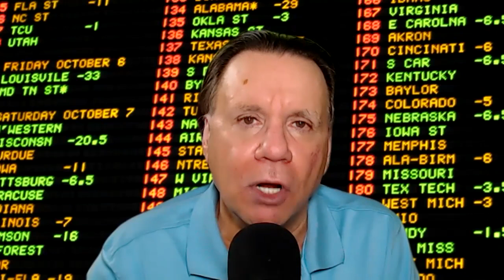Saturday 5/22 NBA Playoffs Betting Odds and Free Picks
It's another edition of the Winners Circle sports betting podcast with veteran professional handicappers Chip Chirimbes & Ross Benjamin. These astute professional sports bettors each have free picks in the NBA Playoffs on Saturday which come in games between the Miami Heat/Milwaukee Bucks and Portland Trailblazers/Denver Nuggets.